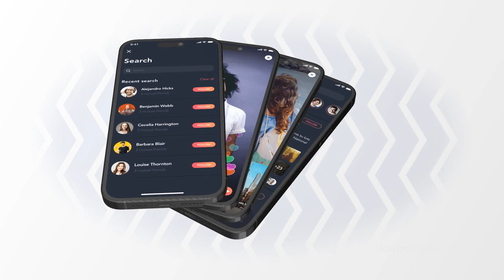App Phone Mockup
Brand new App Phone Mockup. Introducing our Phone App Promo template – the perfect solution to showcase your mobile app to the world. Whether you’re an app developer or just looking to promote your business, this template is ideal for creating a stunning and professional video presentation.

With our iPhone mockup designs, you can showcase your app’s features and user interface in a visually appealing way. The minimalistic and modern design will captivate your audience and ensure they are engaged from start to finish.

This template features dynamic animations, colorful graphics, and elegant typography that are sure to make your app stand out. We’ve included various scenes for app presentation, app promo, app showcase, and app store, making it easy to customize your video to your specific needs.

Our App Promo template is an easily create a professional and sleek look for your app.

Use this template to create a digital marketing campaign or showcase your app to potential investors. With its corporate and business-oriented style, it’s perfect for promoting any type of app, from gaming to productivity.

Don’t wait any longer to promote your app! Download our Phone App Promo template today and start creating your stunning video presentation.